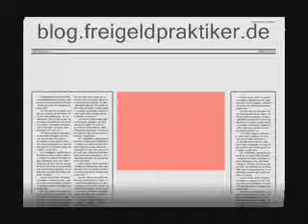Winfired - Enthypnose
Tot ist der Ernst und merkt es nicht!